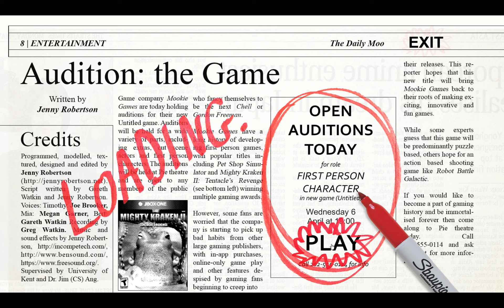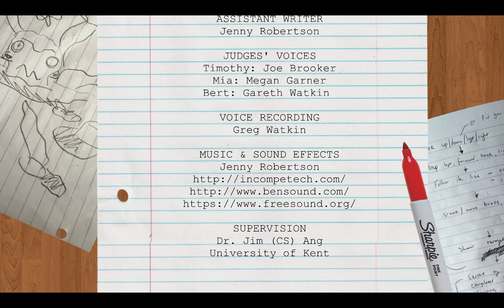"Audition: the Game" Final Full Gameplay - Please enable closed captions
To see explanation of design and implementation please enable closed captions.

Final year project for my degree 'Multimedia Technology and Design'.

Jenny Robertson (jcr28).